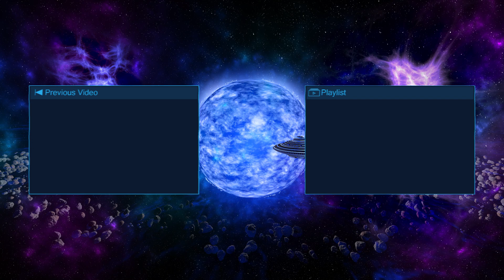Assassin's Creed Valhalla - Walkthrough / Gameplay HD - 60FPS - Ending - Layla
I appreciate everyone that donates, supporting myself and what I do on YouTube. A massive thank you to you all.

The socials

Assassin's Creed Valhalla was released in 2020 and is an action role-playing video game. It was published by Ubisoft and developed by Ubisoft Montreal. Valhalla is the twelfth major instalment and the 22nd release in the Assassin's Creed series. It was the successor to 2018's Assassin's Creed Odyssey. Assassin's Creed Valhalla is set in the 9th century. The player controls Eivor -  a Viking raider and Assassin during the Viking invasion of Britain. The game is for Microsoft Windows, PlayStation 4, Xbox One and Google Stadia, and was Ubisoft's launch title for the next-generation consoles, the PlayStation 5 and Xbox Series X.

Eivor leads the Vikings from Norway in a number of raids and battles against King Alfred with action in the four Anglo-Saxon medieval kingdoms of England – Wessex, Northumbria, East Anglia, and Mercia. Assassin's Creed Valhalla is set near to the end of the 9th century but modern-day events relating to Abstergo Industries' researcher Layla Hassan also tie in to the game. Layla Hassan featured in both Origins and Odyssey. The Templars and Assassins are also featured and continue to further tie the series together.

Players can make the decision to have Eivor as a male or female. They can also select different kinds of hair, war paint, clothing and armour. Combat has been updated to allow the playable character to dual wield almost any weapon. The "Eagle Eye" also makes a return. This is done in the form of a raven that is  Eivor's animal companion in the game. The raven can be used to scout nearby areas. The game focuses more on the selection of skills through skill trees selected by the player as Eivor advances through the game instead of relying on a traditional levelling system. The collection of skills determines the enemies rating. The player's decisions, through conversations and gameplay, have an effect on the characters and their political allegiances with other non-player characters.

A key feature of the game is the settlement. The player, as Eivor, builds and leads the settlement during the game. Creative Director, Ashraf Ismail, spoke about the importance of the settlement to IGN and said that "a lot of what you're doing in the game world is, at the end of the day, going to feed into the settlement so that it can grow, it can flourish." The player is able to take the lead in construction of certain types of buildings. These buildings  provide benefits for gameplay. In order to build these buildings, the player needs to lead other Vikings on raids. The player is able to collect resources as a result of the raid. Naval combat has made a return. The main role, of naval combat, is a faster medium for travel when performing raids, escaping after land combat, rather than in engagement with other naval vessels.

Assassin's Creed Valhalla is purely a single player game. However, it includes online components for the purpose of encouraging other players to share their creativity and progress.